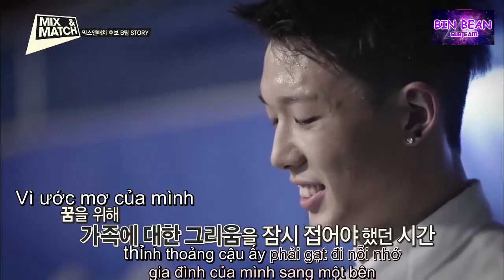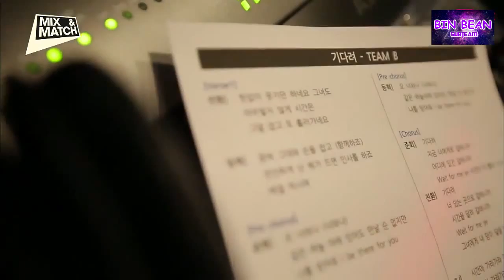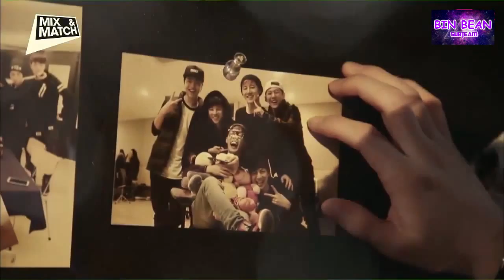[VIETSUB] MIX&MATCH EP 1 PART 2